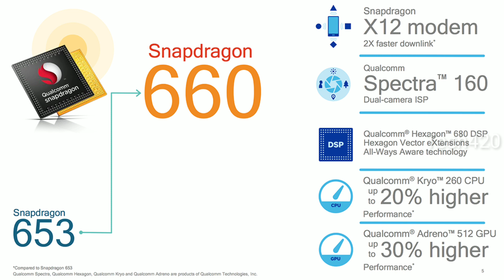Redmi Y3 leaks in tamil|32 Mega Pixel selfie || ₹8,999